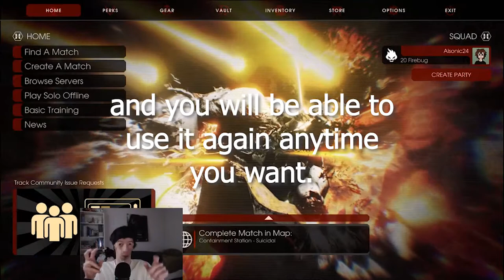Twisted Christmas - KF2 Vlogging & Crafting Krampus Treat Tickets! | Killing Floor 2 Pt. 8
After The Twisted Christmas Season's Beatings Seasonal Event was over, I was bummed out that I couldn't finish my Final Seasonal Achievements for the Seasonal Event itself. I was also disappointed that I couldn't get the Battleaxe + Christmas Skin from trying to complete the Seasonal Achievements, I was so close to completing all the Seasonal Achievements! so I started Vlogging about it and how Time-limited these Seasonal Events in games are, THAT and how unforgiving it can seem if you miss your opportunity to obtain something from the limited of time seasonal events. But that can be a strategy to get players to come to play these games, as I talk about how it seems that way. And yet, the Battle Axe was made available to everyone in the next Update/Seasonal Event (Cyber Revolt Spring Seasonal Event, which I sadly missed by the way). Oh and I crafted my Krampus Treat Tickets of course, which is the second point to this video! I had a lot of fun doing a Collab with Darkscarecrow22 as I've mentioned in this video, Thanks a ton to all of his help. May there be more collabs in the future between us.